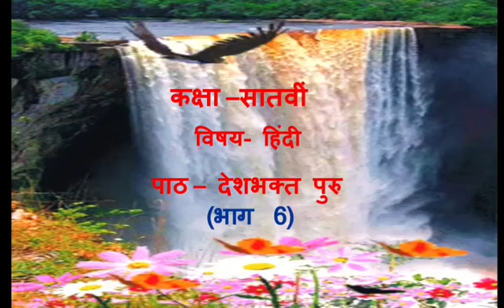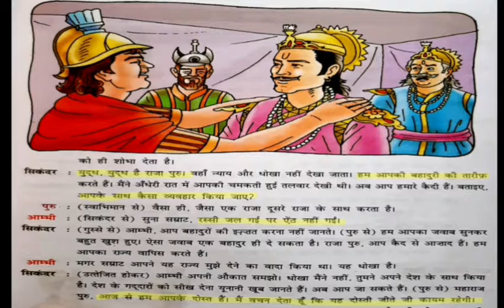कक्षा सातवीं विषय हिंदी पाठ देशभक्त पुरु भाग 6